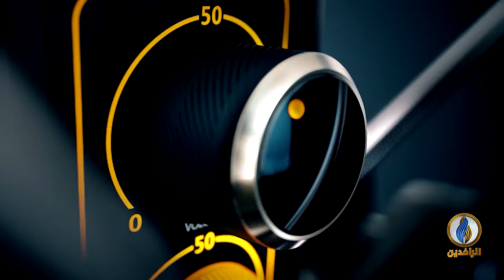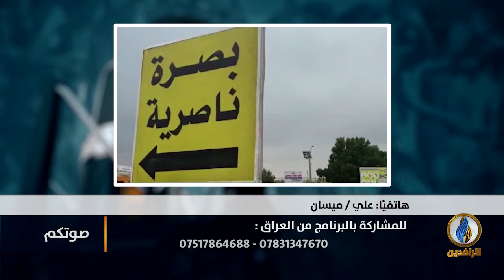صوتكم | استمرار التصعيد السلمي لثوار تشرين